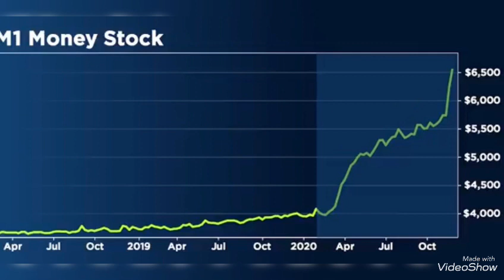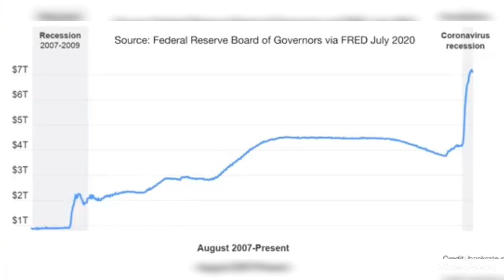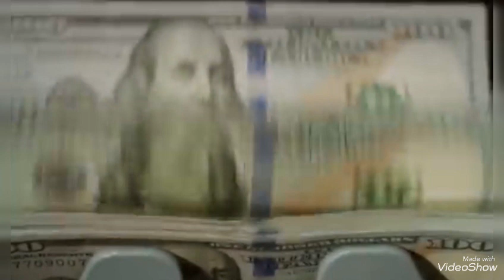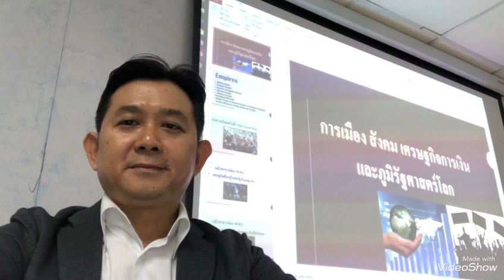ตราบจนเขื่อนพัง จึงจะได้เห็นเงินเฟ้อพุ่งหรือจนถึงเงินเฟ้อมโหฬาร!? ทำไมพิมพ์เงินมากมายไม่เป็นไร?!